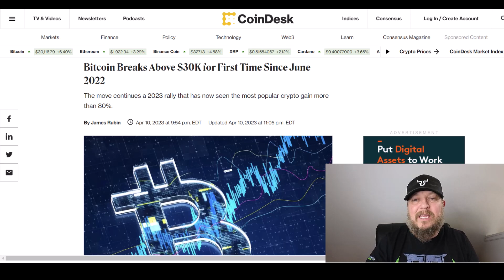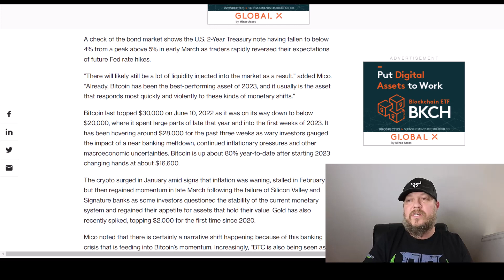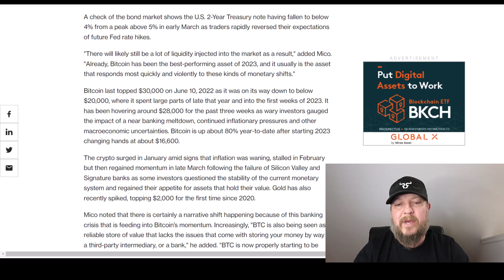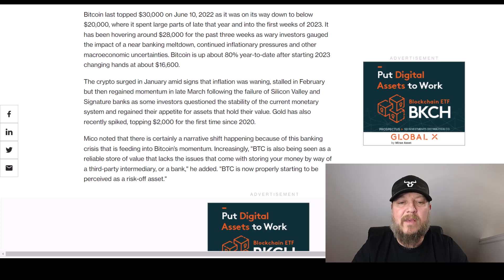Bitcoin Breaking News!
In this breaking news video, we bring you the latest updates on the world's most popular cryptocurrency, Bitcoin. Bitcoin has broken the $30,000 mark for the first time since June 10, 2022, and we have all the details.

Our team of experts will analyze the market trends and discuss what this means for the future of Bitcoin and the wider cryptocurrency market. We will also explore the factors that have contributed to this significant rise in Bitcoin's value.

This video is a must-watch for anyone interested in cryptocurrency trading, investing, or simply keeping up with the latest news in the industry. So sit back, relax, and join us as we dive deep into the world of Bitcoin and its groundbreaking rise above the $30,000 mark.

Michael Wright
Global CEO
OnlineBusiness.App